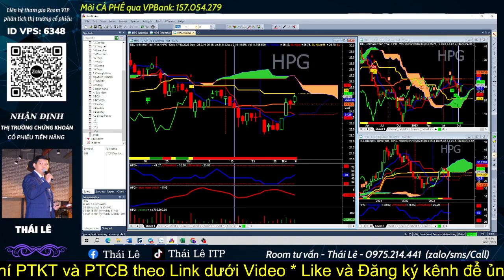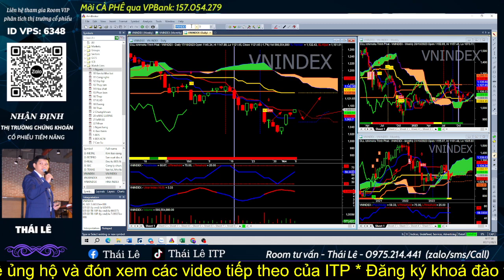Secret money: Nhận định thị trường chứng khoán hôm nay | Lọc cổ phiếu tiềm năng | Thái Lê ITP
🫰 Mời Cà Phê: VPBANK - STK: 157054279
👍 Khóa đào tạo ICHIMOKU do A Trịnh Phát đào tạo Offline tại các tỉnh thành và tham gia đội ngũ iTP